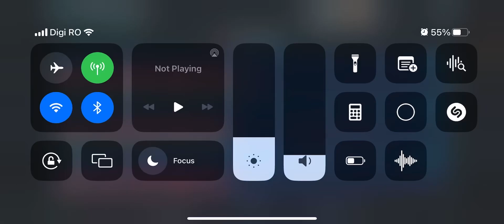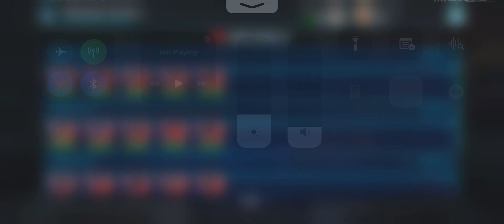Low gear NS vs GG R7 + cron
Using cheap NS against GG can be a very efficient counter, this way you can save your Wampa or other GG counters for something else.

This team is really cheap, easy to gear specially in kyrotechs.

Make sure old daka is thick af. (Full health primaries and secondaries mods). The rest can be low gear, merrin is even 3*.

Battle :

- if you dont need to heal or revive, you can try to stun on your primay with daka.